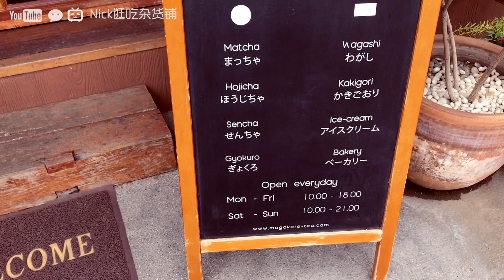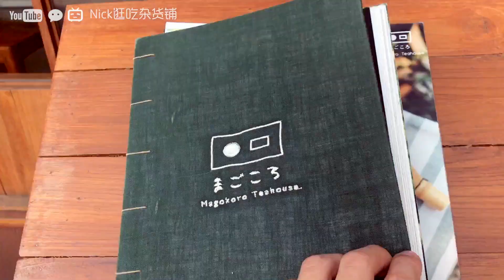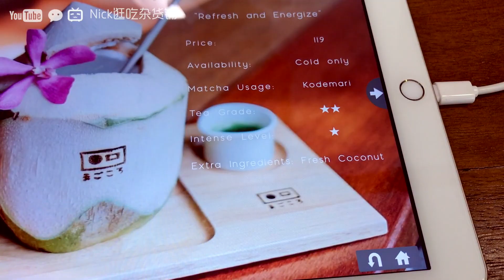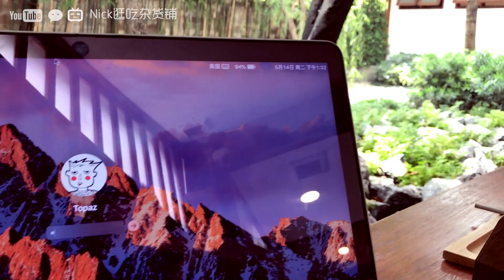逛吃•清迈 探店 从清迈到京都只需要一个抹茶店 สวยมาก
这家网红店应该少有游记会提及
还是很美的 椰子配抹茶估计是泰国独一份了吧
相对于清迈外面到街道
到了这里简直是入了另外一个世界
地址:Magokoro Teahouse & Matcha Cafe Chiang Mai
191/1 Sridonchai Rd, Tambon Chang Khlan, Amphoe Mueang Chiang Mai, Chang Wat Chiang Mai 50100
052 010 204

我这还有